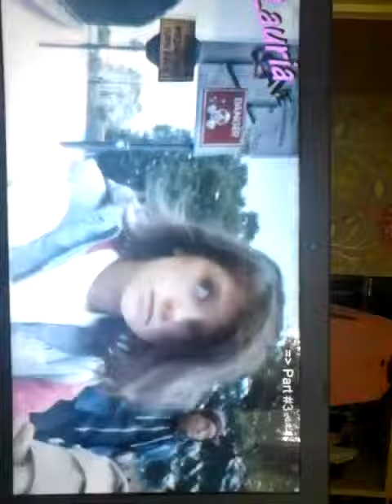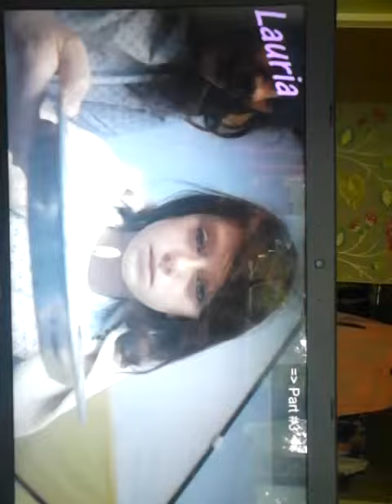Try not to cry #1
Can u do the test of try not to cry and I have a Facebook fan page check it out at madbuegal